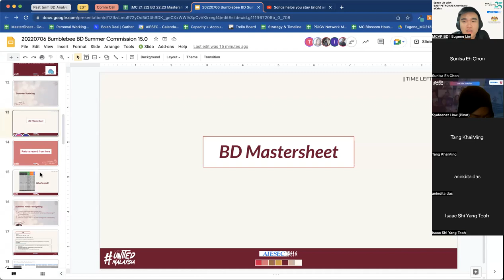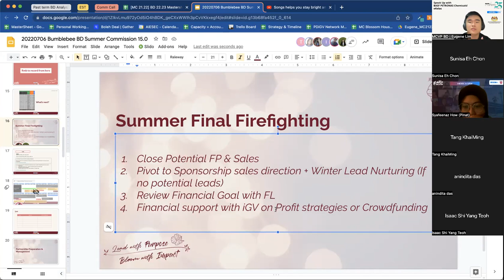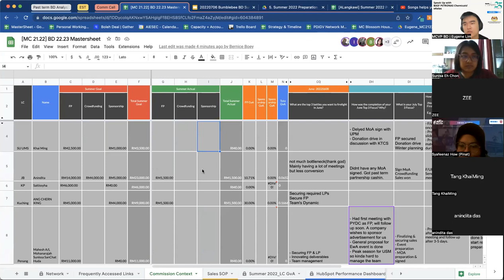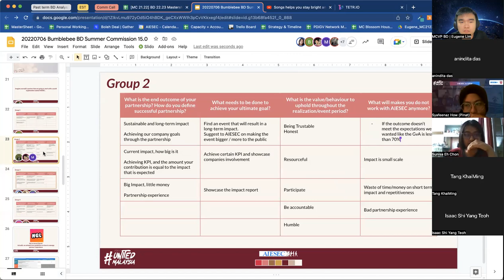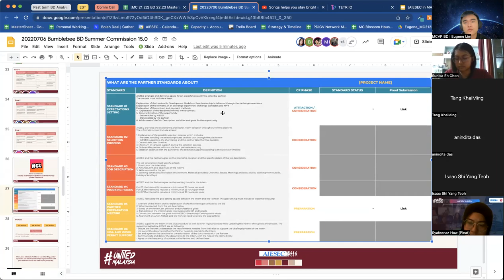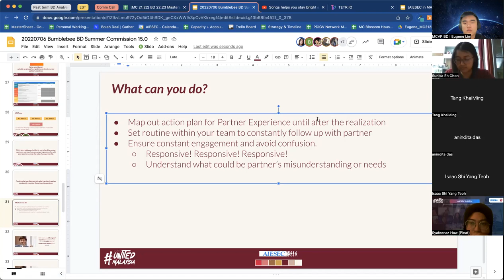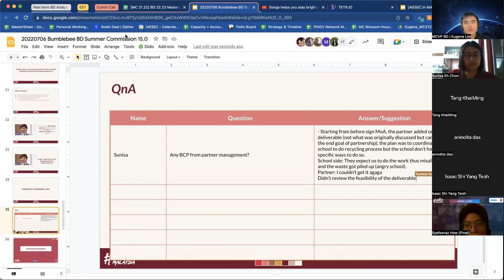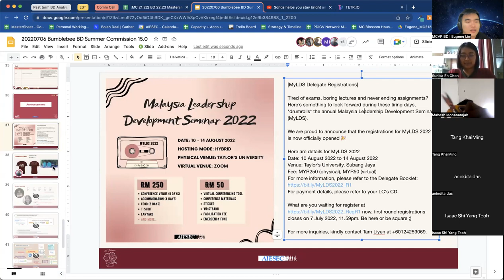20220706 Bumblebee BD Summer Commission 15.0